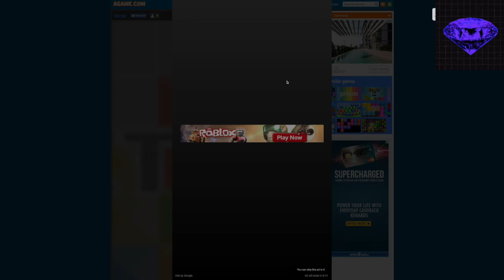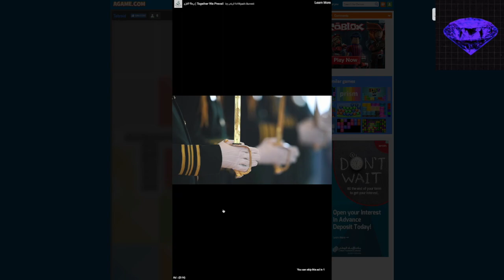Tetroid Gameplay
Lots of Blocks